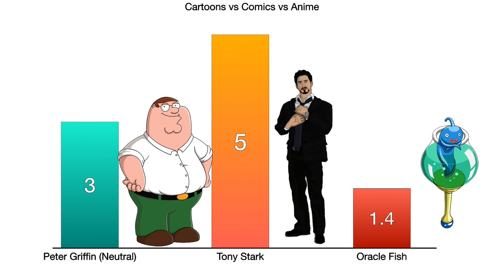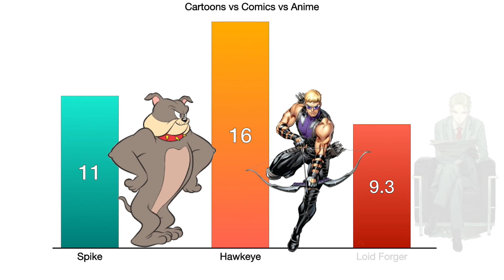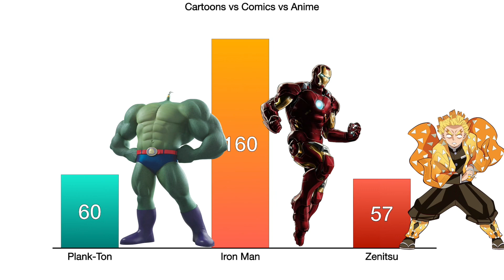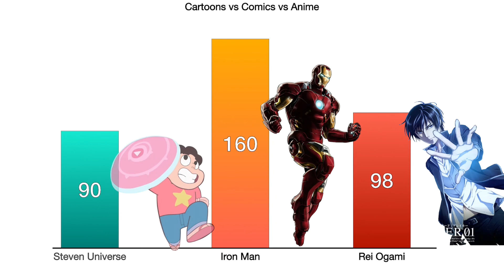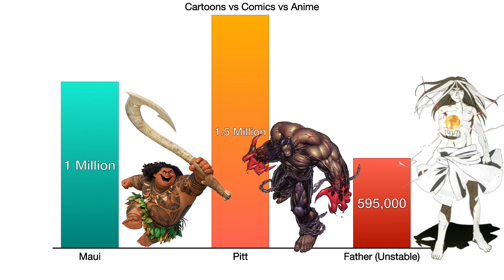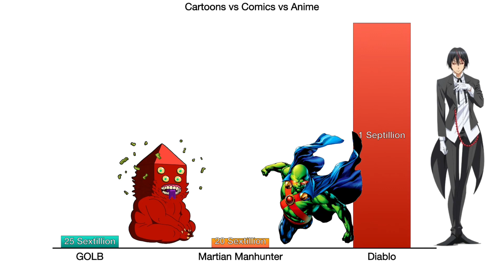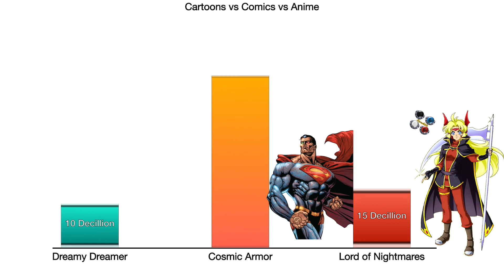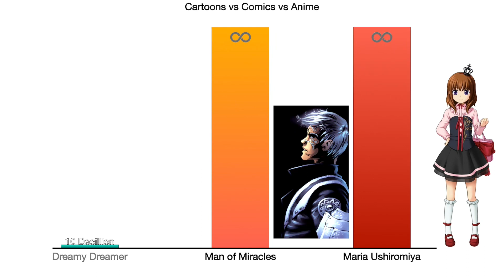Cartoons vs Comics vs Anime and Manga (and VN)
Just added Ultimate Alien X for ben 10 fans

and forgot to change The Presence to The One Above All lol